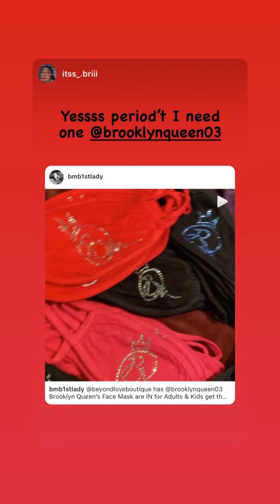Brookyln Queen (IG Story)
Date: 10-10-20